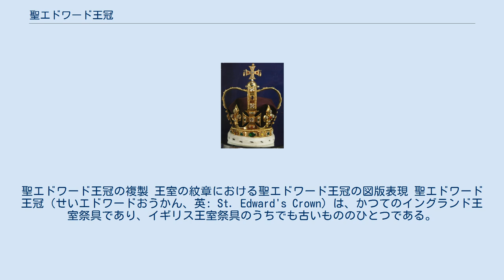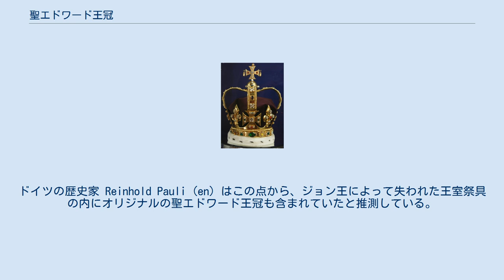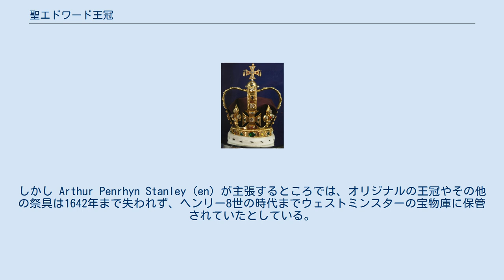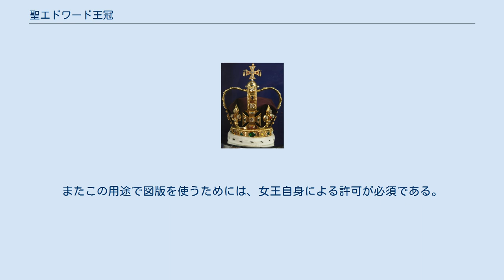聖エドワード王冠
聖エドワード王冠の複製 王室の紋章における聖エドワード王冠の図版表現 聖エドワード王冠（せいエドワードおうかん、英: St. Edward's Crown）は、かつてのイングランド王室祭具であり、イギリス王室祭具のうちでも古いもののひとつである。
これはまずイングランドの、次いでイギリスの、最終的に英連邦王国の戴冠式で使われるようになった正式の戴冠用王冠(en)である。
その役割から英連邦王国のあらゆる場所において、この王冠を図版で表現したものは、統治者たる王の権威を示すものとして紋章、記章、その他様々な印で使われている。
 現在の聖エドワード王冠は、チャールズ2世の戴冠式のため1661年に制作された王冠と、エリザベス1世が所有していた真珠からその多くが構成されている。
純金で制作され、王冠のデザインは交互に配置された4個のクロスパティーと4個のフルール・ド・リスを基調としている。
内側は白貂の毛皮で縁取ったベルベット帽になっており、その上に2本のアーチが十字形に組まれ載せられている。
全体で444個の貴重な宝石が据えられている。
かつて宝石は戴冠式の度に賃借し、のち取り外されてフレームだけにされていた。
しかし1911年に宝石は恒久的に据えられるようになった。
 ヴィクトリア女王とエドワード7世は（戴冠式で）聖エドワード王冠を敢えて用いなかった。
約2kg(2155g)という重さが理由で、代わりとしてより軽い大英帝国王冠を用いた。
 （現在の王冠の名の由来となった）エドワード懺悔王のオリジナルの王冠は、1065年のクリスマスに彼が用いたものである。
この王冠には、アルフレッド大王の王冠の一部が使われた可能性がある。
伝えるところでは1066年のクリスマスの日、ウィリアム1世の戴冠式でも聖エドワード王冠は用いられた。
すなわち王位継承が征服でなく正当な資格に拠ることを示すためである。
その後続けて、ウィリアム2世（1087年）、ヘンリー1世（1100年）、スティーブン（1135年）、ヘンリー2世（1154年）、リチャード1世（1189年、1194年）、ジョン（1199年）の戴冠式でこの冠は用いられた。
 1216年、ヘンリー3世の最初の戴冠式では、この王冠ではなく、花で編んだ冠 (chaplet) が用いられた。
ドイツの歴史家 Reinhold Pauli (en) はこの点から、ジョン王によって失われた王室祭具の内にオリジナルの聖エドワード王冠も含まれていたと推測している。
しかし Arthur Penrhyn Stanley (en) が主張するところでは、オリジナルの王冠やその他の祭具は1642年まで失われず、ヘンリー8世の時代までウェストミンスターの宝物庫に保管されていたとしている。
同じ王冠は1533年にアン・ブーリンの戴冠式でも用いられたと伝えられる。
イングランド内戦の際オリバー・クロムウェルによってこの王冠は破壊されたが、1661年にチャールズ2世の戴冠式のため再作成された。
 実物の聖エドワード王冠はイギリス女王の財産だが、その図版表現は英連邦王国のあらゆる場所において、各国それぞれにおける王権を示すため使われるようになった。
具体的には紋章、軍隊や警察組織の記章、政府機関や王室関係の非政府組織のロゴで使われている。
この用途では、以前はチューダ朝の王冠が使われていたが、1953年にエリザベス2世の命により変更された。
またこの用途で図版を使うためには、女王自身による許可が必須である。